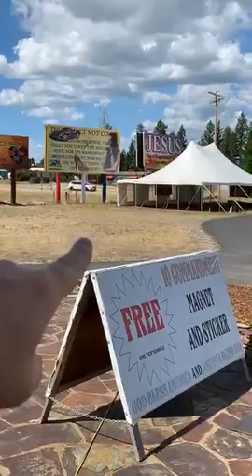9/2/2019 GOD’S 10 HIGHLIGHT/Gospel hats!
GOD’S 10 HIGHLIGHT:

“Gospel hats!”

1-855-70-JESUS